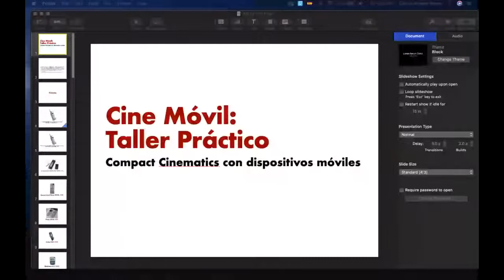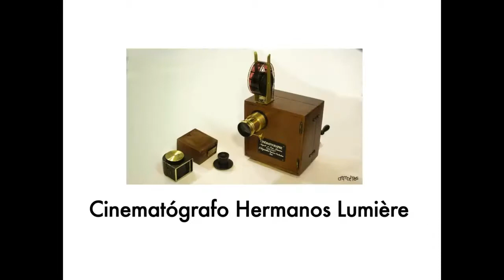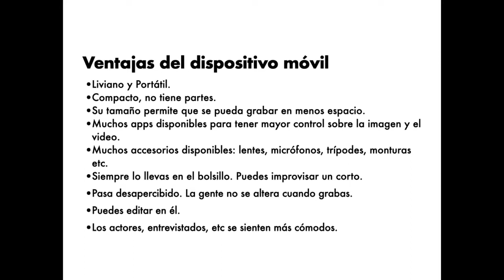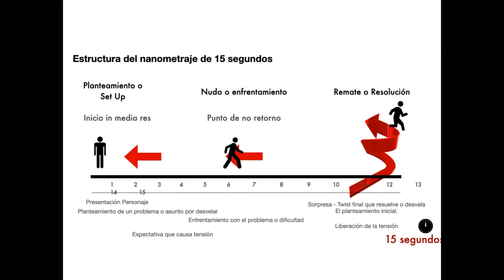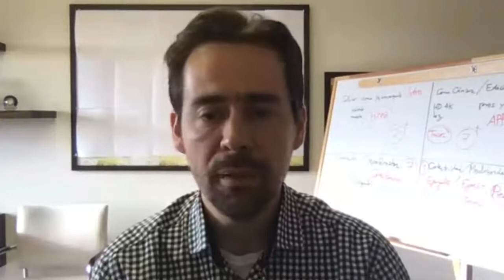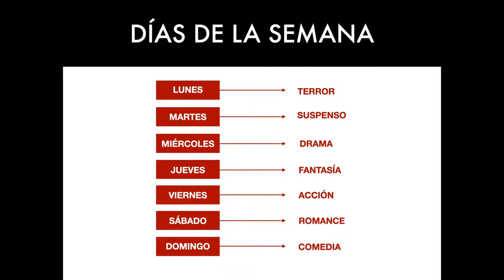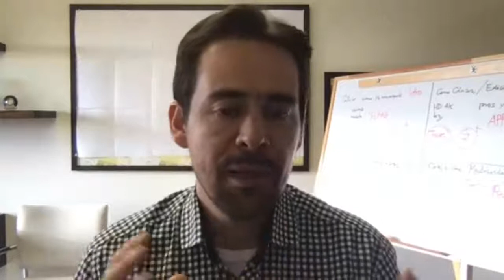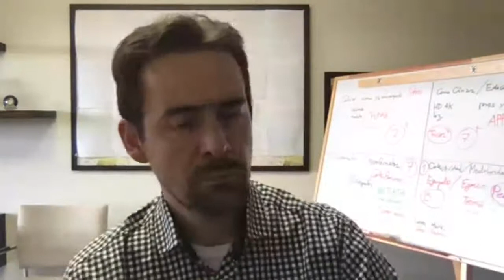¿Cómo hacer cine móvil?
Contamos con la participación de Carlos Reyes, profesor de las materias Guion de Seriados y Cine Móvil en la Universidad de La Sabana, Colombia.